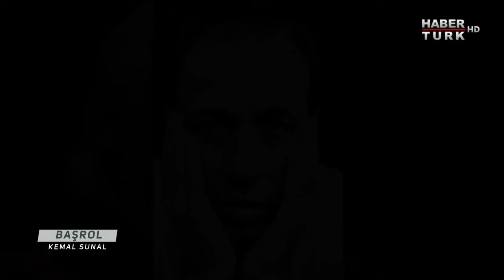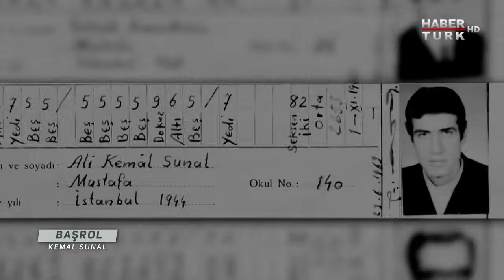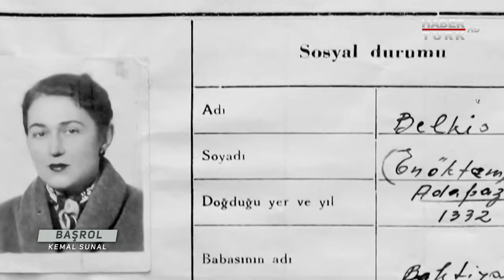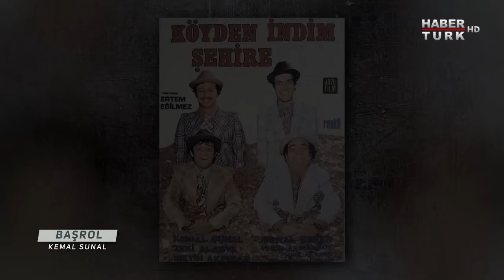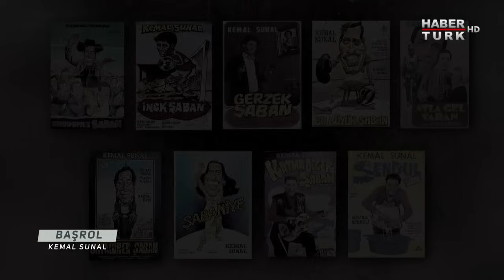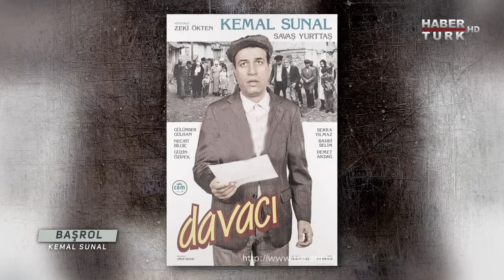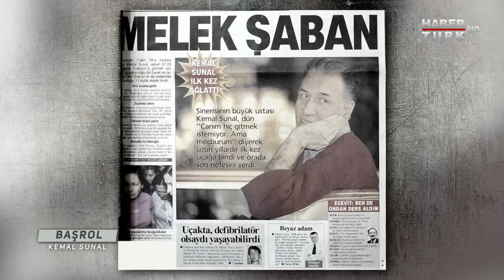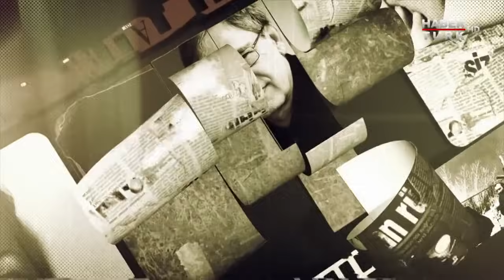Başrol - 8 Aralık 2019 (Kemal Sunal)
Habertürk'te belgesel kuşağı, hayatın başrolündeki isimlerin bilinmeyenleri... Türkiye'yi güldüren adam... Aslında bir halk kahramanı... Filmleri onlarca kez izlenen tek isim... Şöhreti hiç sevmedi... Kemal Sunal efsanesi Başrol'de...